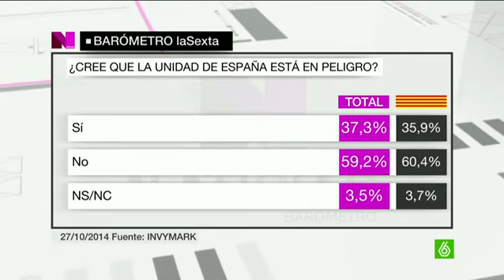Casi la mitad de los ciudadanos cree que el Gobierno debe prohibir el 9N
Un 47,7% de los ciudadanos encuestados en el barómetro de laSexta considera que Rajoy debe prohibir la consulta mientras que un 45,8% considera que no. En Cataluña una amplia mayoría de los consultados, el 70, 8%, entiende que el Ejecutivo central debe permitir la consulta y uno de cada cuatro catalanes quiere que se prohíba.